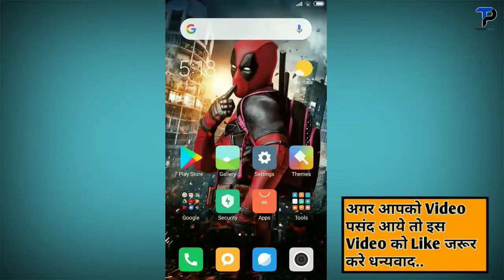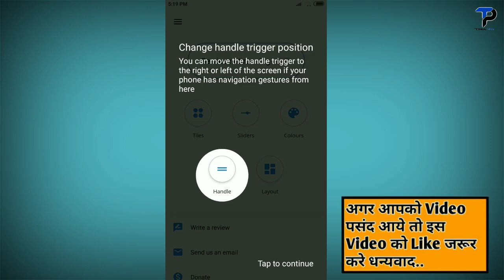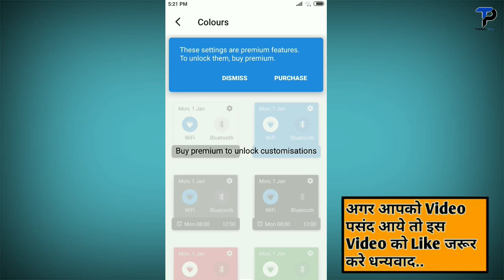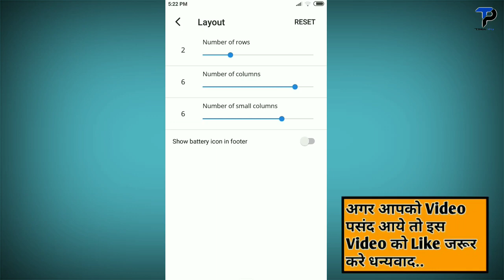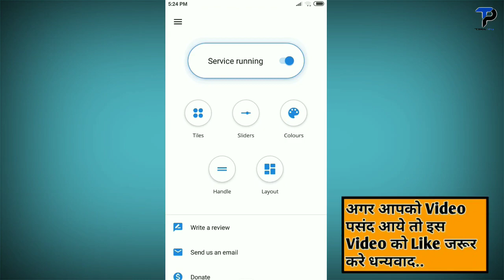MIUI 10 Buttom Status Bar Enable in Any Xiaomi Phones | MIUI 10 New Update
Namaskaar Dosto, ish video mein maine aapko bataya hai MIUI 10 ke new trick ke baare me jisse aap apne kisi xiaomi phones me buttom notification panel enable kar sakte hai aur android 9.0 pie jaisa look de sakte hai, bina root kare MIUI 10 new update 2019. Mujhe ummid hai aapko yeh video pasand aayegi.